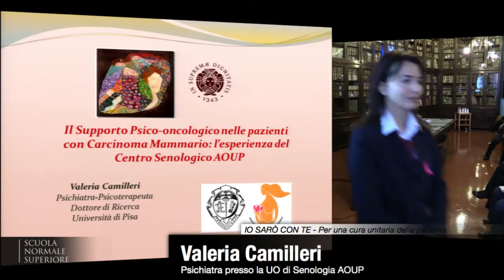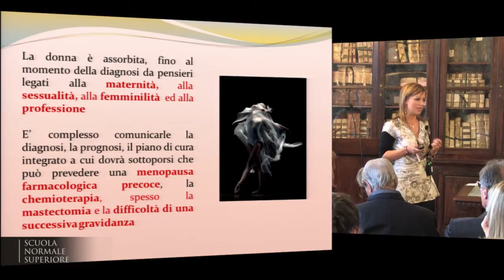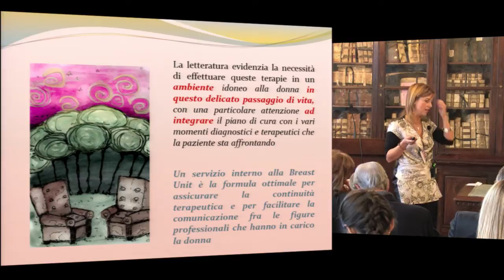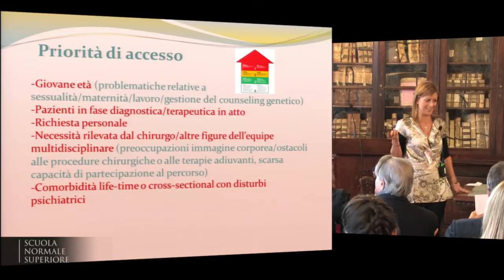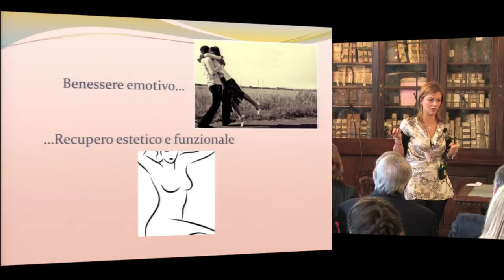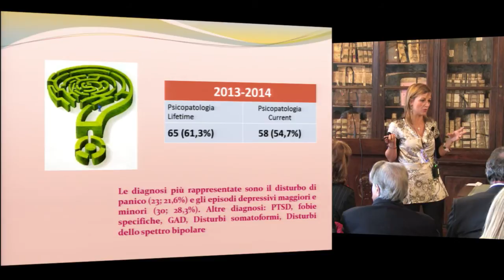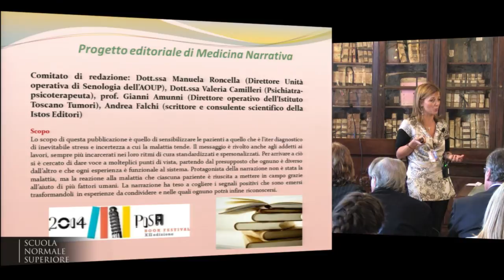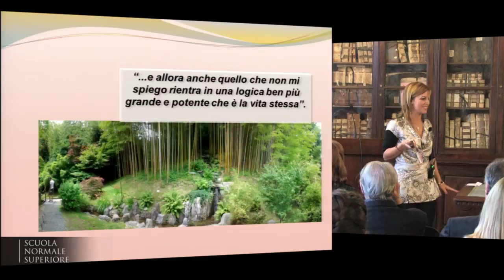Valeria Camilleri, Il supporto psicooncologico nelle pazienti... - 21 novembre 2014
IO SARÒ CON TE
Per una cura unitaria della persona
I Convegno Psicooncologia LILT Pisa

Valeria Camilleri, Psichiatra presso la UO di Senologia AOUP
Il supporto psicooncologico nelle pazienti con Carcinoma mammario: l’esperienza del Centro Senologico di Pisa